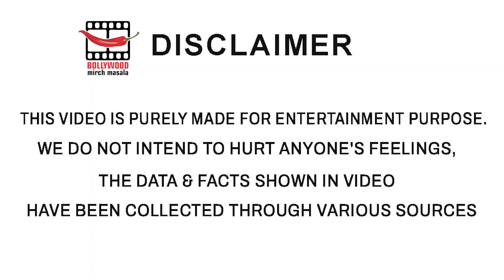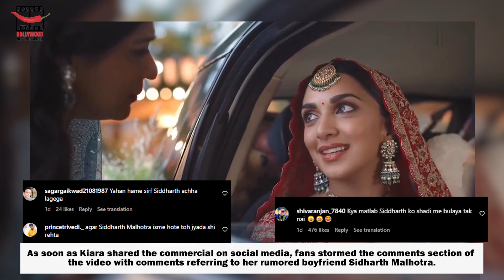Kiara Advani Features As A Bride In New Ad, Netizen Says – ‘Sidharth ko shaadi mein bulaya tak nahi?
Kiara Advani recently shared the video of her new ad on social media wherein she can be seen as a bride. The actress looked pretty as ever in a traditional lehenga.

As soon as Kiara shared the commercial on social media, fans stormed the comments section of the video with comments referring to her rumored boyfriend Sidharth Malhotra.